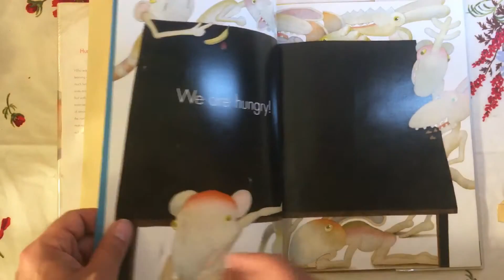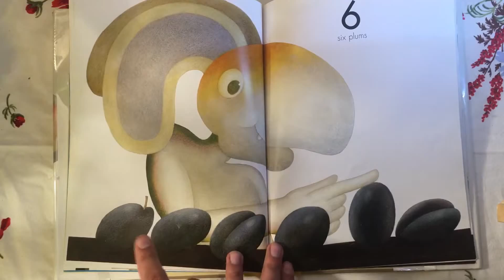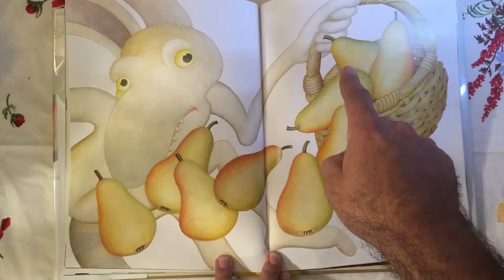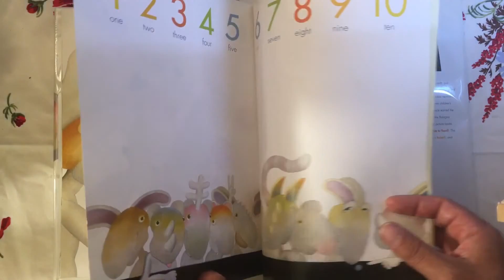Hungry for Numbers (read aloud, storybook)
Etienne Delessert (Author)

Hungry for numbers is a fantastically illustrated counting book yet simple and fun.